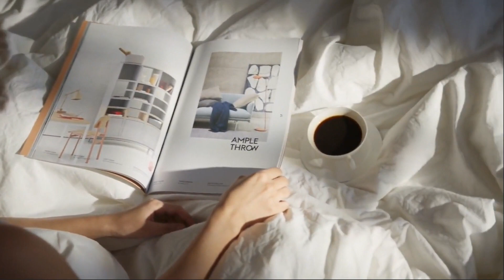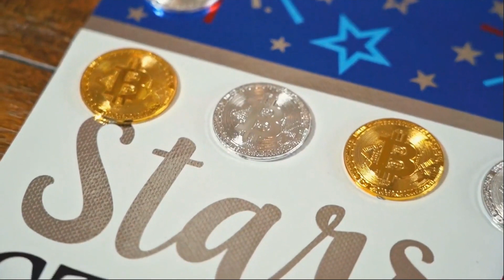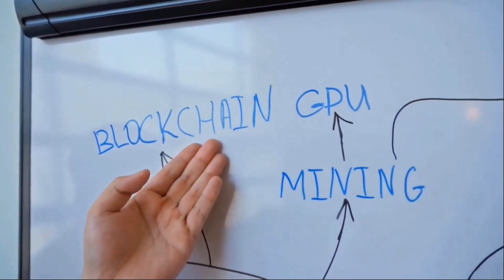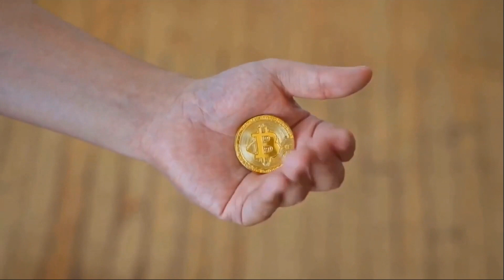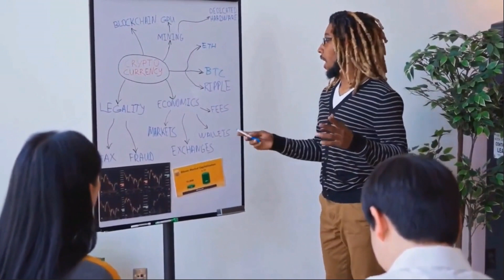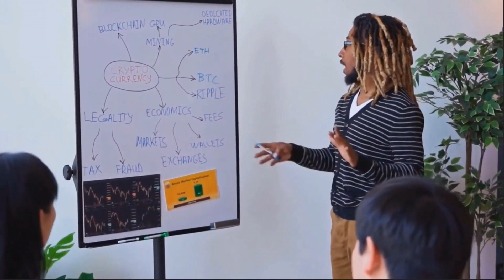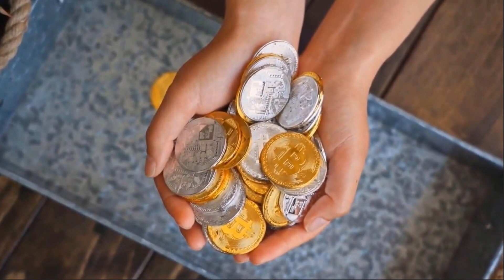ELON MUSK : DOT WILL X5000 IN THIS DATE - POLKADOT PRICE ANALYSIS & PREDICTION 2023-2030